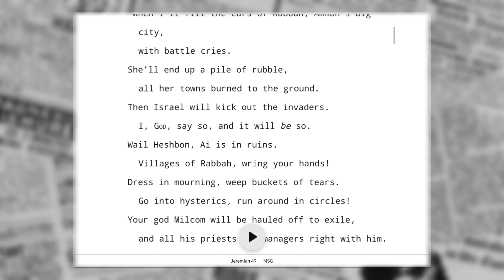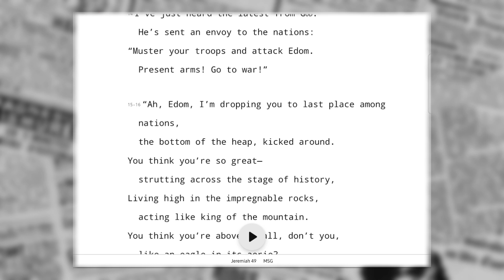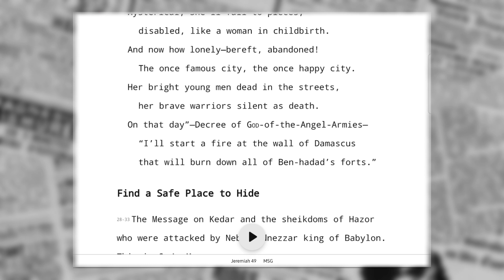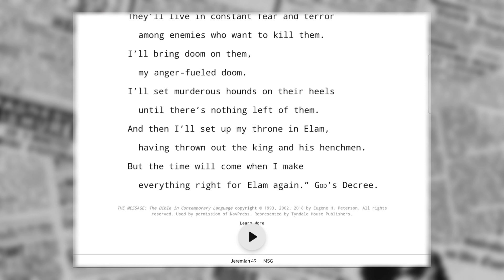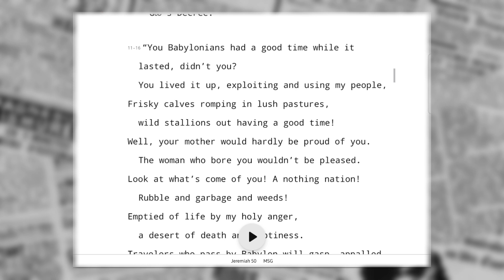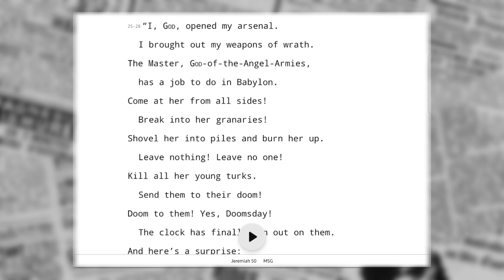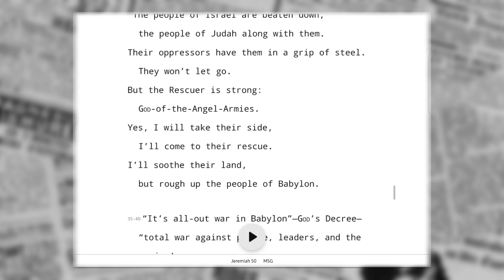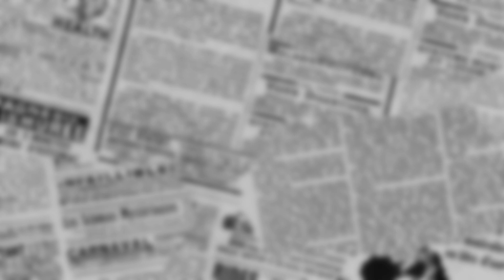The Book Of Jeremiah Ch 49 - 50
Welcome to today's reading.
Be blessed.